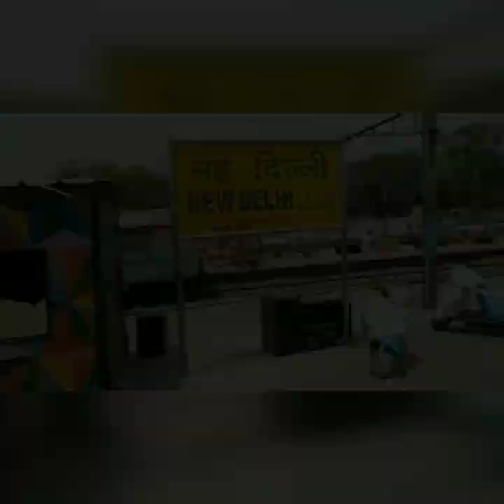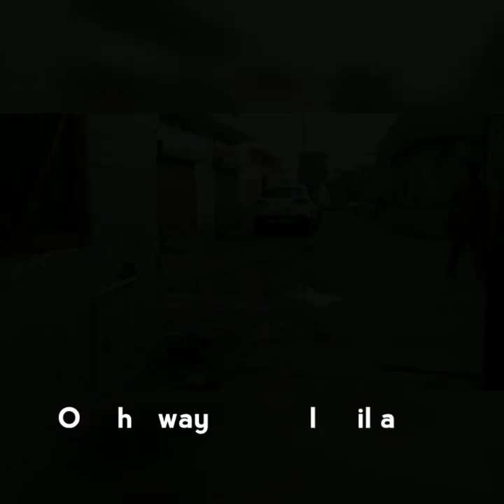My first vlog -Mumbai to Ludhiana - Train Journey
Train Journey in India is very interesting. Must watch guys.
Just be with us.